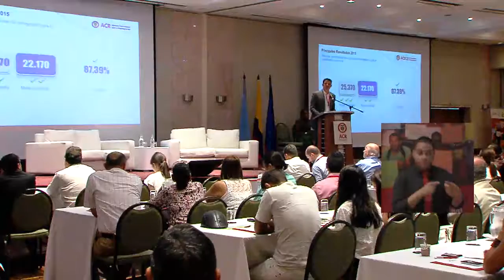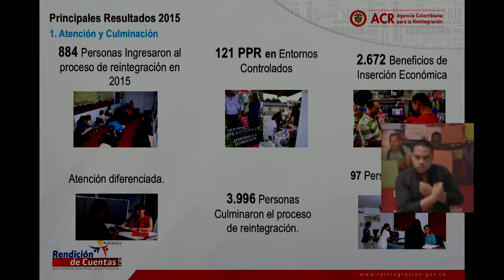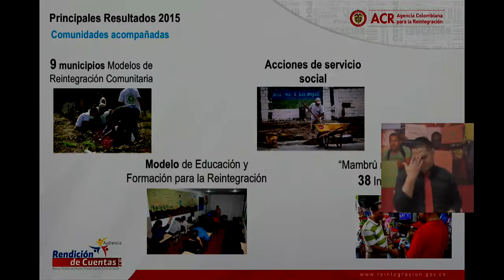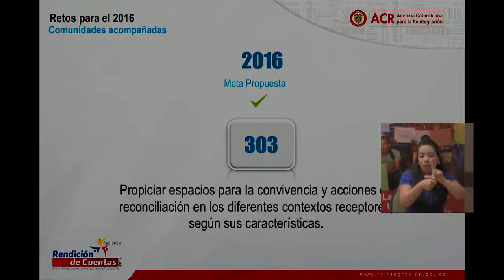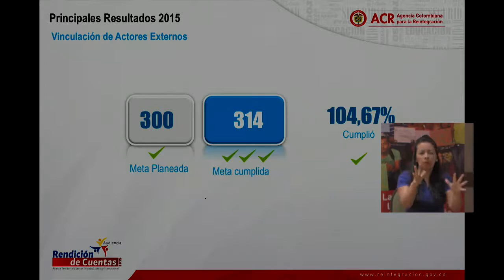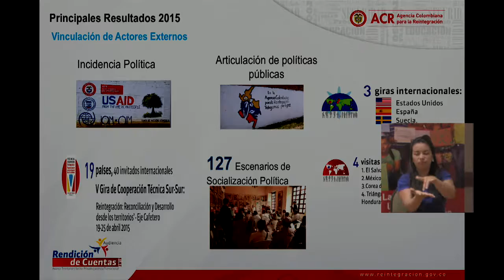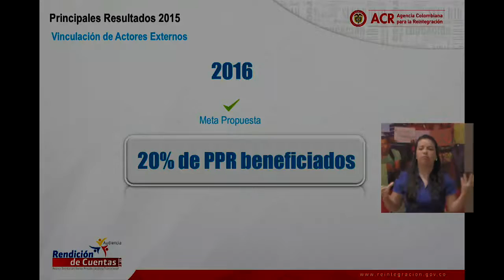Rendicion de Cuentas Agencia Colombiana para la Reintegración 2016 - Parte 2